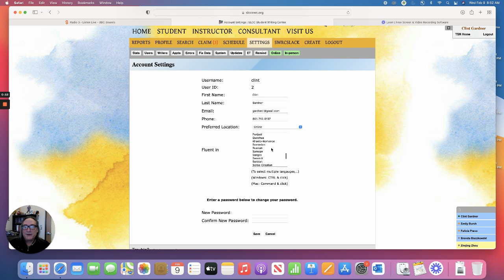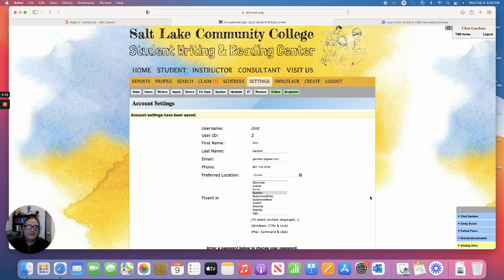Consultant's Guide to TSR: Adding Languages to your Profile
This video shows you how to add languages to your profile for display in the SWRC appointment system.